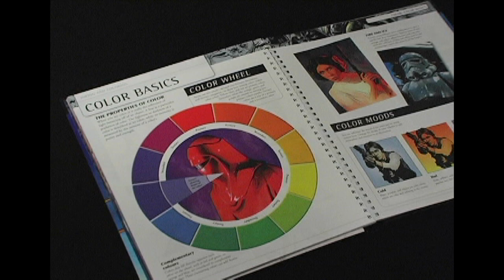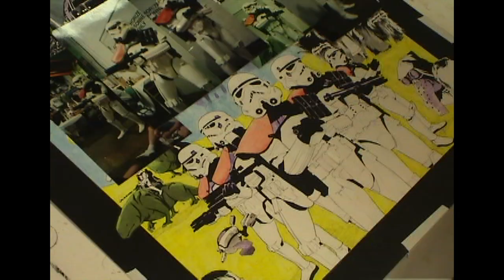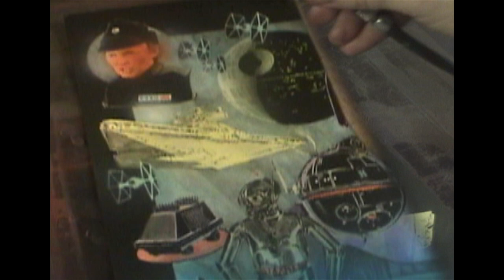How to Draw STAR WARS 5: Washes!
In this re-release episode with higher definition picture and sound, Artist Matt Busch begins to paint washes into a STAR WARS 30th Anniversary Poster!  In addition to showing common artist procrastination problems, Matt finds out  tough Imperial Stormtroopers really are!

If you like this video, give it a “Like”!  Drop a line in the Comments to say what you liked, didn’t like, or what you’d like to see in future videos.  Or just say hi!  Don’t be shy!

Any Sharing you do with any of these videos is always super appreciated!